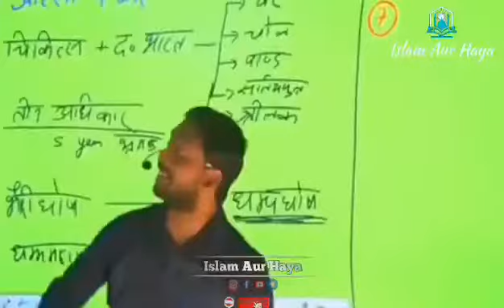Surah-Al-Taubah Ayah -79 urdu translation HIT THE LIKE BUTTON ,DO COMMENTS SUBSCRIBE AND SHARE.❣️